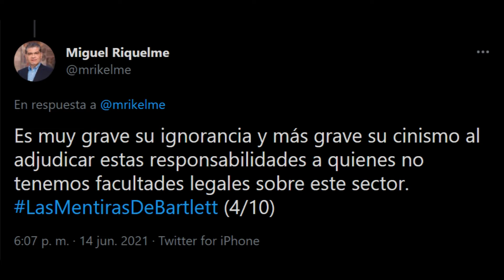Bartlett sugiere que Riquelme hizo negocios con el carbón coahuilense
→ Manuel Bartlett sugiere que Miguel Riquelme ha hecho negocios personales con la compra del carbón.